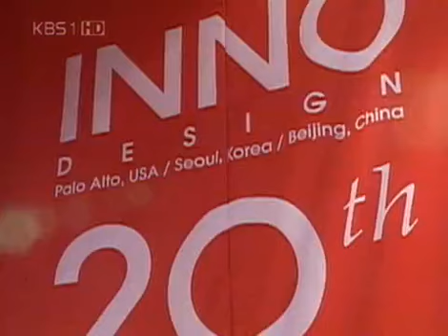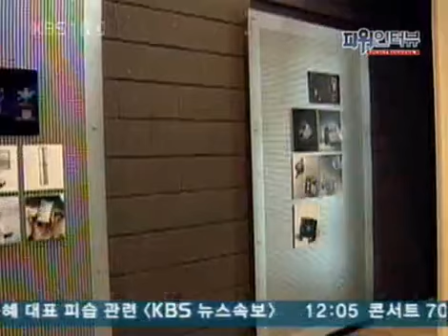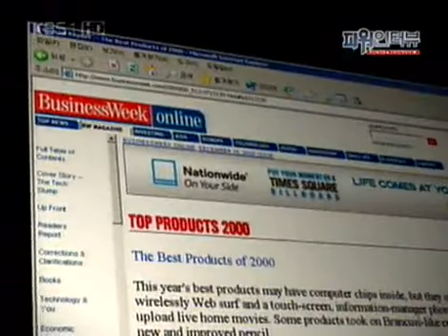Power Interview 20060520 #001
Title : Power Interview (EP25)